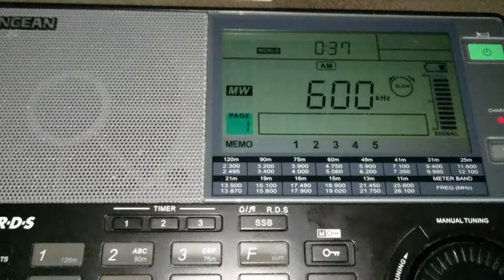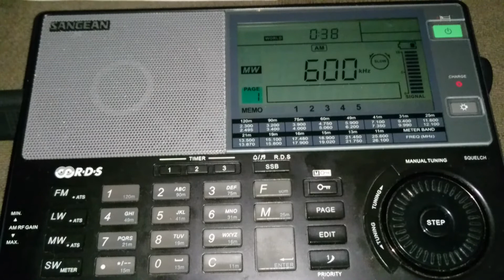Rádio Gaúcha - 600 kHz - Porto Alegre/RS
Potência da emissora: 100 kW
Distância em linha reta: 376 Km
Receptor(es): Sangean ATS-909X
Antena(s): CCrane Twin Coil Ferrite
UTC: 00h37
QTH: GG52TN
Em 03/05/2018